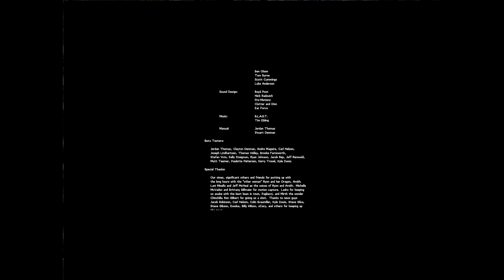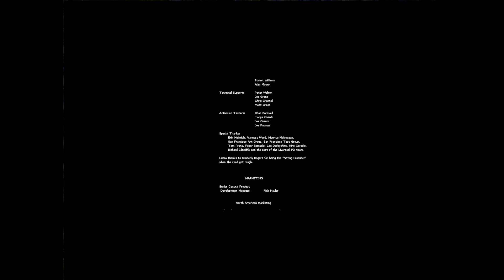Drakan: Order of the Flame - 10 - Rift World